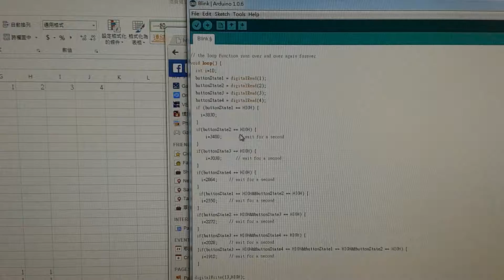Arduino piano xmax song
Happy Xmas ,everyone ;)